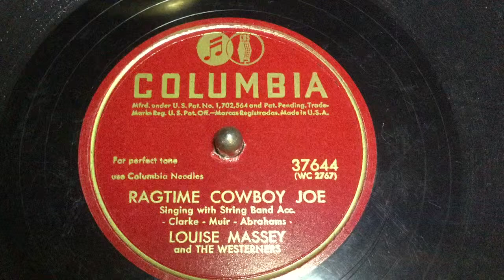Ragtime Cowboy Joe - Louise Massey and the Westerners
This is not a bad record, the tune is catchy. Played on the 1927 Victor 8-30X, this record was in a large lot that came in a Victrola I found in Ponca City.